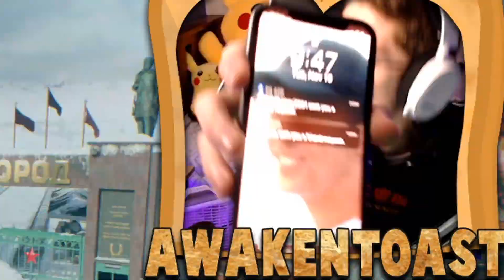10,000 likes and I'll reset my stats...